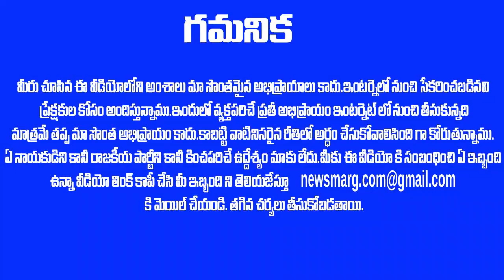అప్పుల్లో మరో సంచలనం నమోదు చేసిన ఏపి ప్రభుత్వం.. విషయం తెలిసి రంగంలోకి దిగిన నిర్మలా సీతారామన్ ! AP